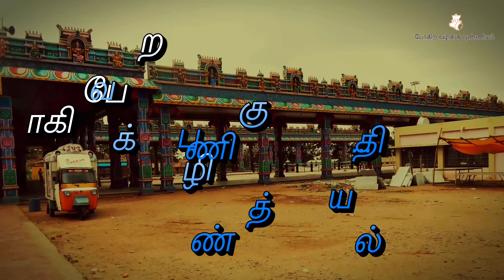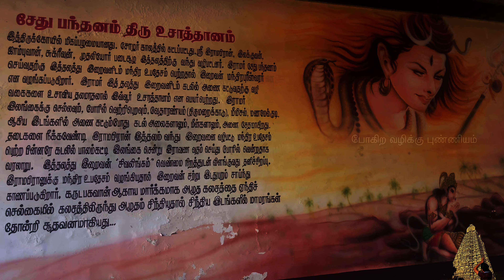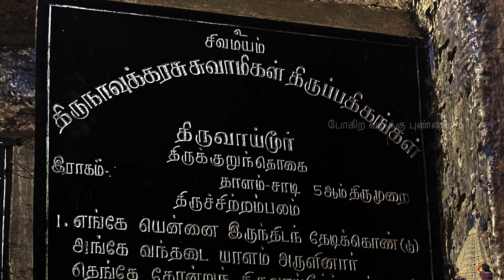திருவுச்சாத்தானம் l காவிரி தென்கரை தலம்-107 l ஆன்மீக மாரத்தான் - தலத்தை நோக்கி l Thiruvuchaataanam